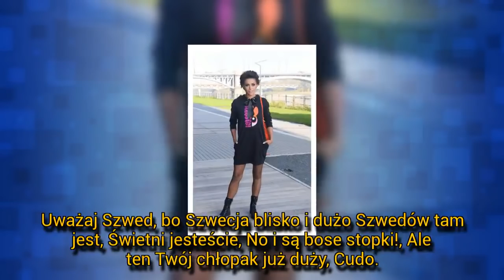Ola Szwed pokazała twarz syna Borysa. Jak wygląda? Czy jest ciemny? || LVTszok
Aleksandra Szwed pokazała twarz swojego syna.